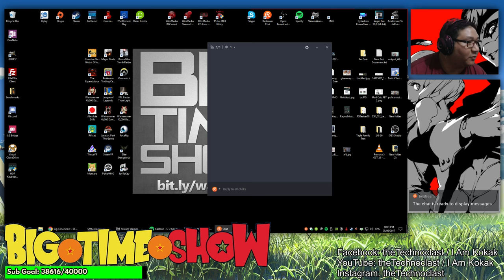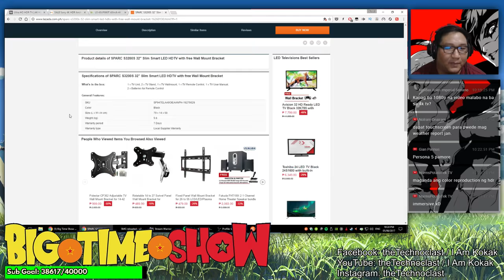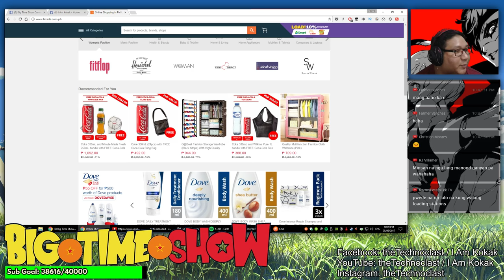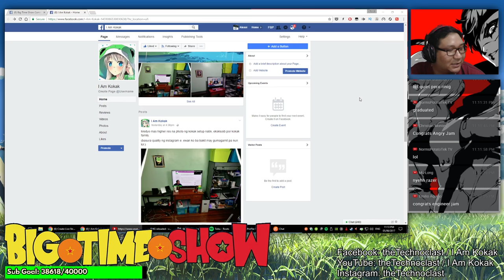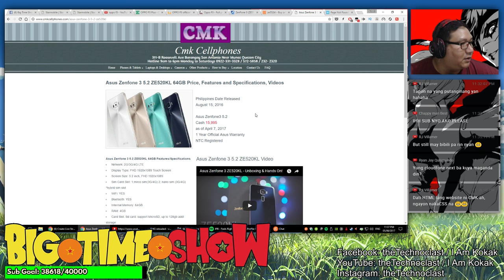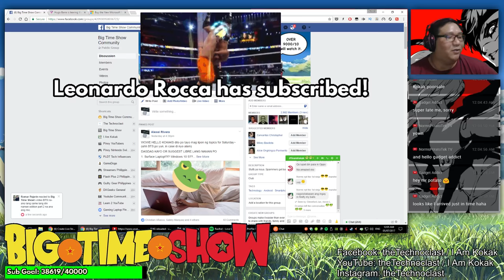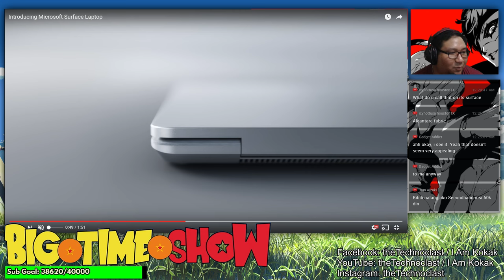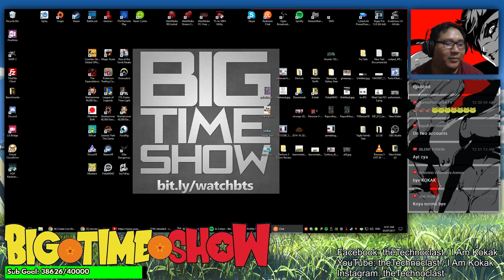BTS 5/6/2017 - Same Thing Lang Naman, Surface Laptop, Starmobile Up Prime & Play Dash, Oppo F3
Waw BTS in 2017?